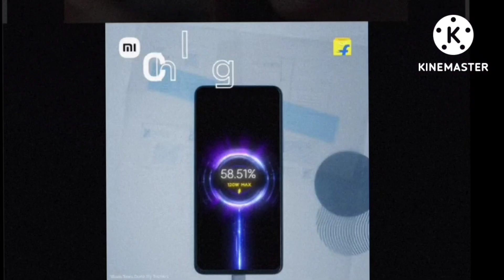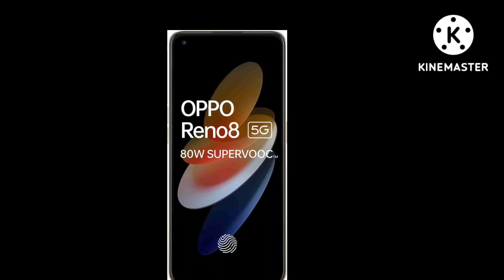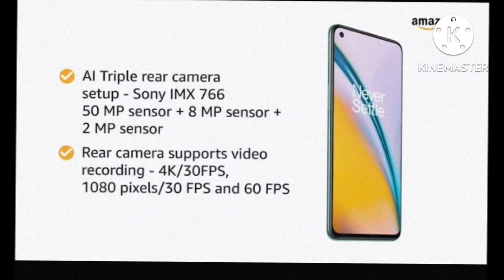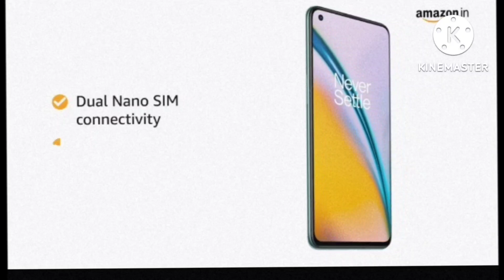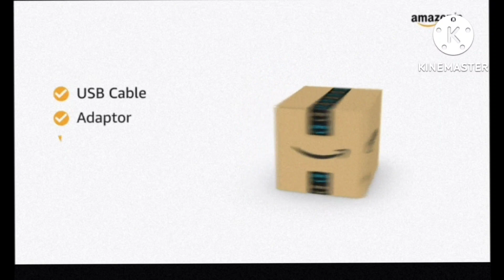best camera mobiles under 30000 | in telugu | best camera mobiles reviews and specification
best  camera mobiles under 30000 | in telugu | best camera mobiles reviews and specification  detail explanation